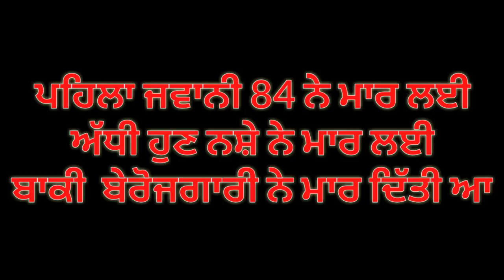Fake Visa || Jass Manak || Remake || Punjabi song 2018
JASS RAJPUT FILMS PRESENTS *FAKE VISA* THIS SONG STORY BASED ON   *TRUE STORY* (DONKY TO PANAMA JUNGLE)
VIDEO BY JASS RAJPUT
INSPIRED BY AMAN KAROIN
EDIT & STORY JASS RAJPUT
CO. ACTORS :- JASS RAJPUT,  DEEP SARDAR JI,  KESHAV RANA,  PRINCE BHATTI , PRINCE CHOUDHARY,
CAMERAMAN :- LAVI & PRINCE
SUPPORT TEAM:- JRF & TEAM
CONTECT US .